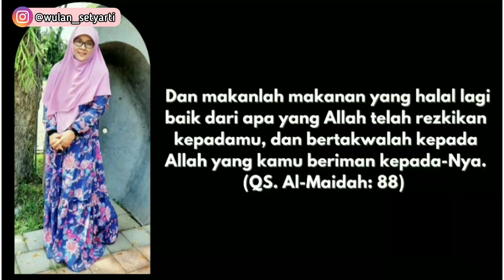Jus Kacang Panjang